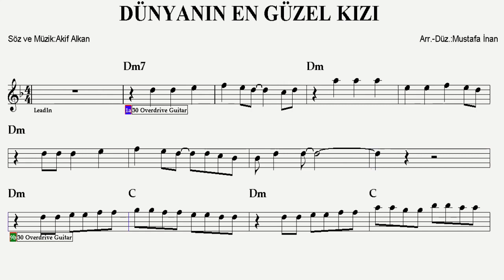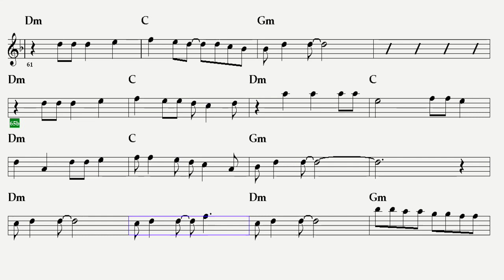DÜNYANIN EN GÜZEL KIZI--Dm--(Play Along)--:Guitar,Keyboard,Flute,Violin,Melodica,Ukulele,Recorder.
Mavi Gri 'nin sevilen şarkılarından...
S Ö Z L E R İ :
Dünyanın en güzel kızı
Hem kalpsiz hem kalp hırsızı
Göremezsem o güzel yüzünü ölüce'm

Gerçeklere bu kadar çok takılırsan
Bu hayatın tadını çıkaramazsın
Ben hayallerimle mutlu mesut yaşarken
Sen kaybettiklerinden kurtulamazsın

Ya da geri dönme, düşünme aşkımdan ölürken
Bile bile kandık dünyaya bu kadar kötüyken
Evinin içinde kedinle yapayalnız uyurken
Bi' odada sen ve ben, neler neler, aşkımdan ölürsem

Eteğinde kırmızı çiçekler
Göğsünde açan kelebekler
Sen beni öptüğünde hayata dönüce'm

Eteğinde kırmızı çiçekler
Göğsünde açan kelebekler